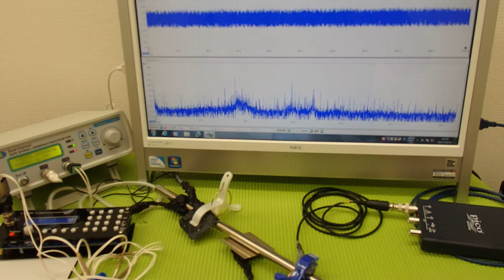対象物の振動モードに合わせた、超音波制御技術 ultrasonic-labo